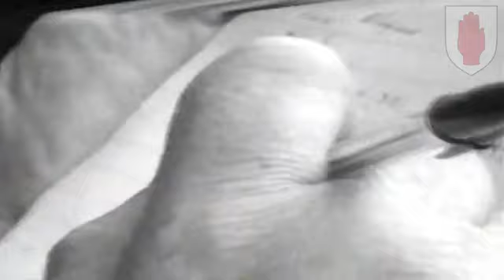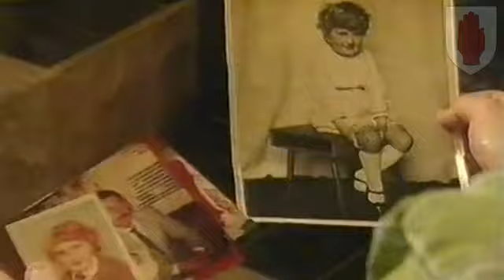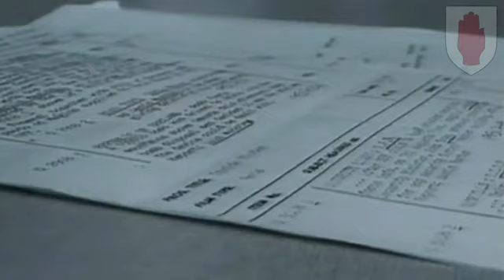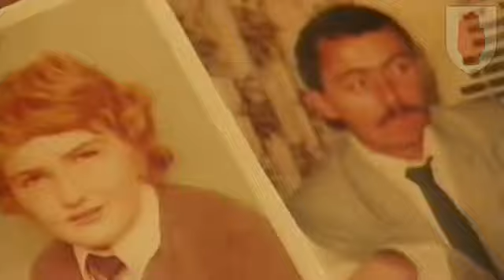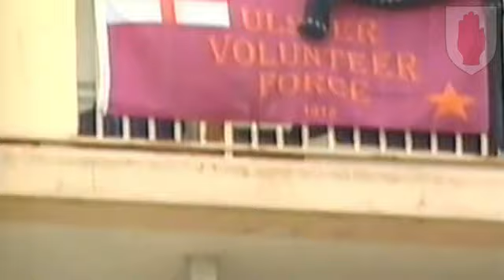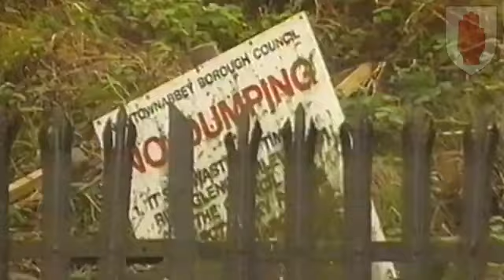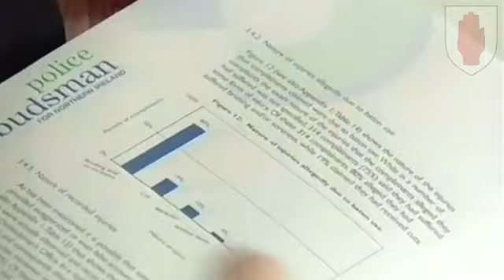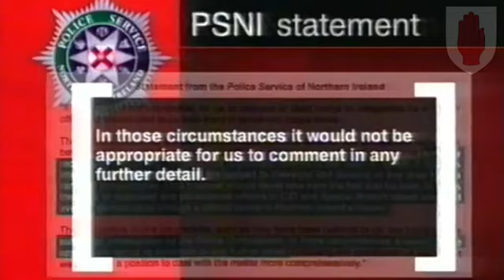UVF leader Mark Haddock - serial killer and RUC agent. Spotlight Documentary.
Mark Haddock (born 1968) is an Ulster loyalist paramilitary leader and RUC Special Branch informer in Northern Ireland, who has been named by various sources in connection with more than twenty-one killings. He is a member of the Ulster Volunteer Force (UVF), and was that organisation's North Belfast commander before his arrest by police in 2005.